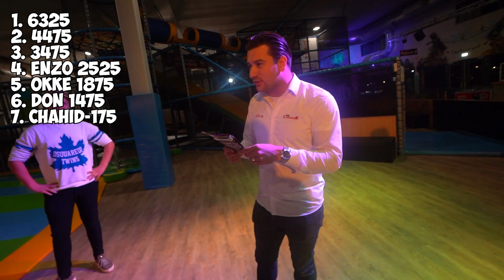ALS IK DEZE WEDDENSCHAP WIN KRIJG IK EEN LAMBORGHINI... 😱 #2643